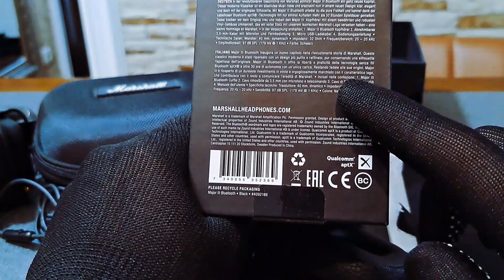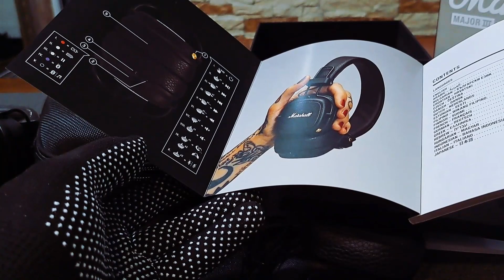Marshall Major 3 обзор через 5 лет использования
Топові бездротові навушники Marshall Major 3 Bluetooth - це ще один потужний ривок легендарного бренду в область високих технологій. Ця модель наочно демонструє визнаний успіх ветерана ринку висококласних акустичних систем. Прекрасне придбання для любителів потужного бездоганного звуку.

Ергономічні бездротові навушники Marshall Major 3 Bluetooth – це нове слово у конструкції преміальних головних телефонів, яка відрізняється вражаючою надійністю. Реалізовані інженерні рішення проявилися у зменшених розмірах регульованих об'ємних дуг, потовщених проводах та армованих силіконових демпферах. В результаті відчутно підвищилася міцність та довговічність навушників. Разом із оновленим дизайном іменитий виробник запропонував покупцеві такі переваги:
• більше 32 годин роботи за будь-якого рівня звуку;
 • потужна частотна смуга 40 мм чутливих динаміків;
• зручне складання рухомих шарнірів;
• сенсорне керування навушниками та підключеним смартфоном;
• комфортну «невагомість» невеликої ваги; • додатковий вхід Mini-jack 3.5 мм; радіус дії до 15 метрів.

Така інноваційна акустика здатна задовольнити всі критерії вимогливого меломана. Щодо звучання, то достатньо однієї хвилини прослуховування улюбленої композиції, щоб зрозуміти – перед вами справді фірмова продукція визнаного лідера ринку.